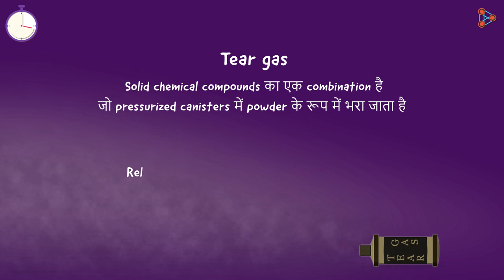Tear Gas कैसे काम करती है? - in Hindi (हिंदी में ) | One Minute Bites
📲IIT JEE Main College & Branch Predictor 2024 You must have seen police officers spraying tear gas on unruly mobs and protestors to keep them in control. But have you ever wondered how a tear gas works?
Watch this One Minute Bites video to know!